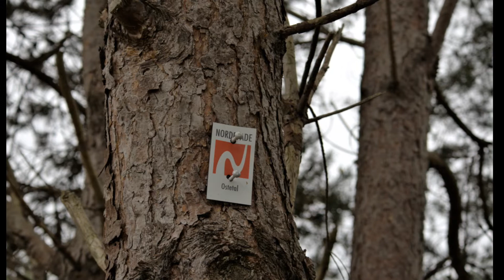Geocaching im Ostetal